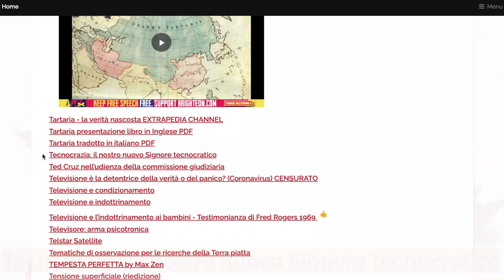Video consigliato di oggi 27 Febbraio 2022